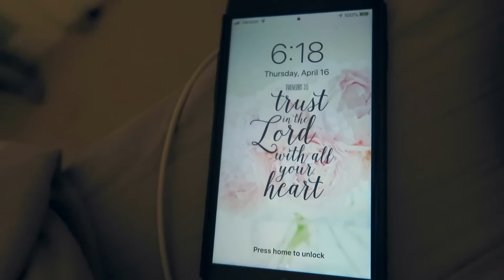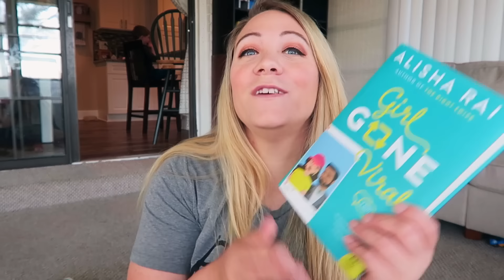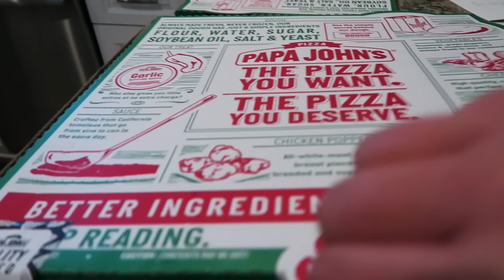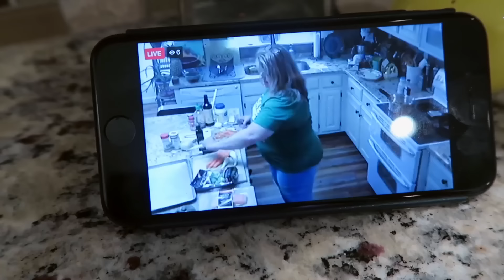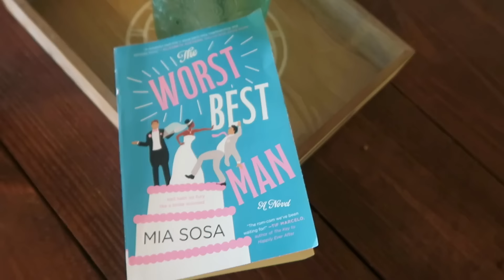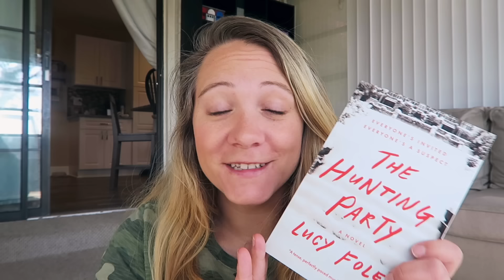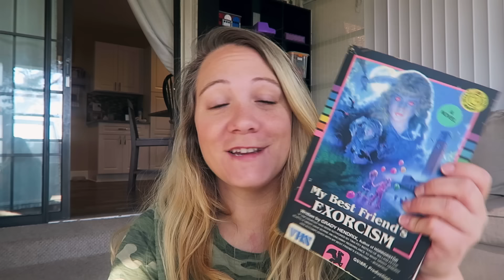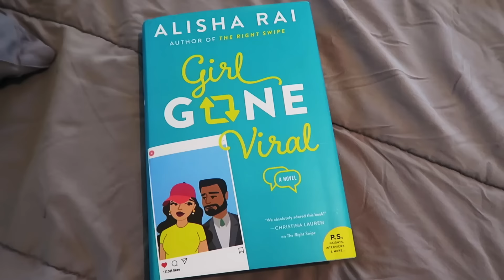WEEK LONG READING VLOG!!!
Another weekly reading vlog!
I hope you guys enjoy these, if so please let me know! :-)

Link to the chicken dish I made (which was super yummy by the way!)